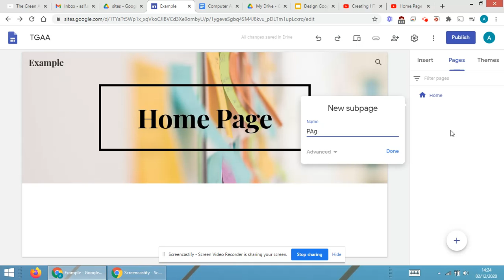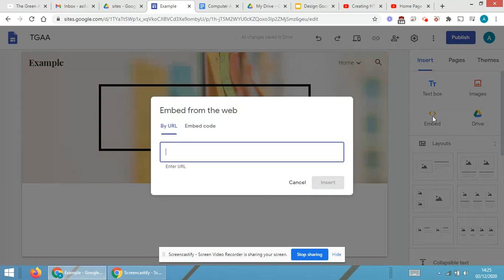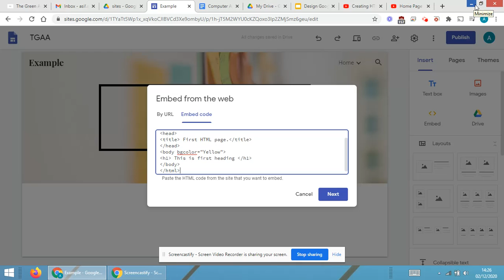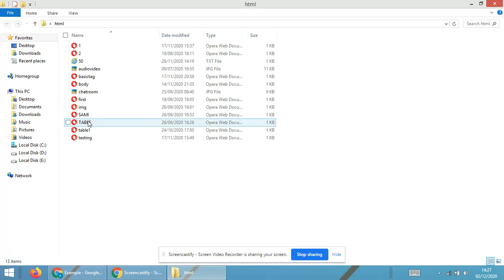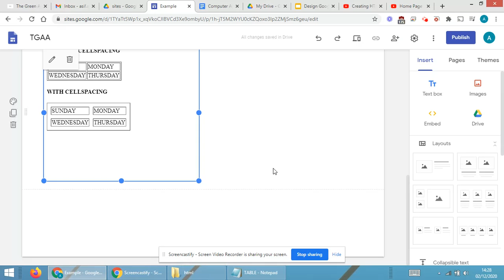Embedding HTML code in Google Sites